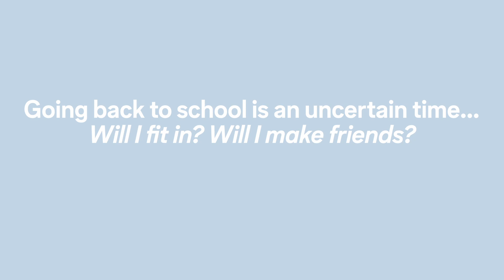C&A back to school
We asked moms to write loving letters to their children about the beginning of a new school year. Discover the funny, wise, heartwarming, and teary moments…. If you could say one thing to your kid about going back to school, what would it be?